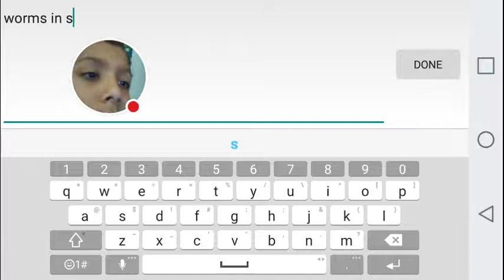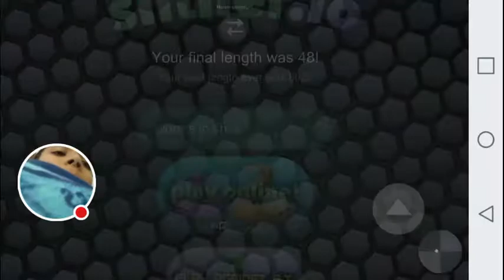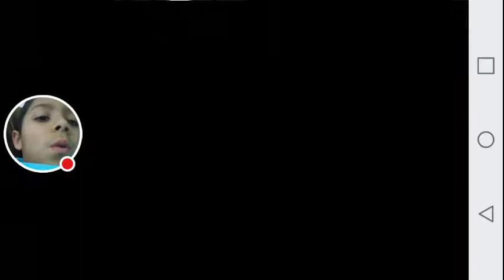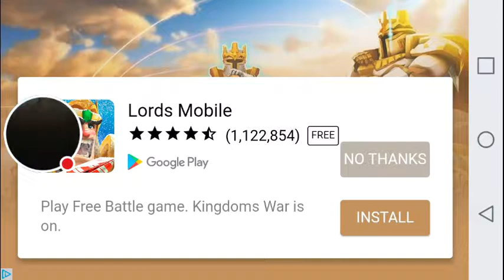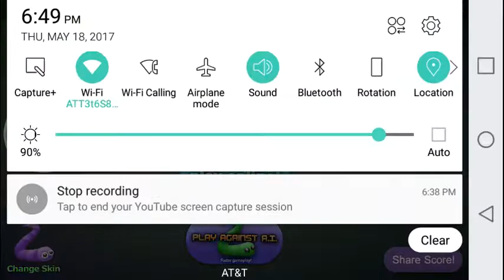My home game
Wormmmmmms